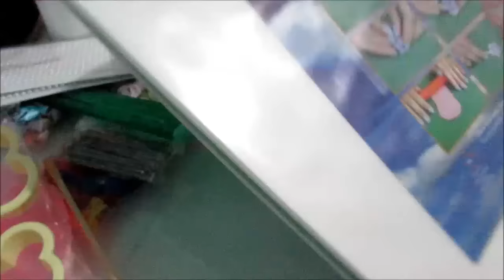Caixa de Correio #22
Neste Vídeo Mostro Tudo que Chegou de Parceria e Comprinhas lá da Lojinha da Faby Rodrigues. Aumente suas Vendas!!!
SE INSCREVAM!! COMPARTILHEM!!
Obrigada